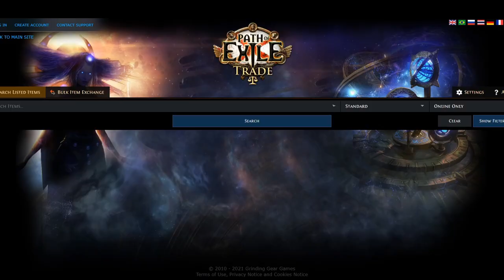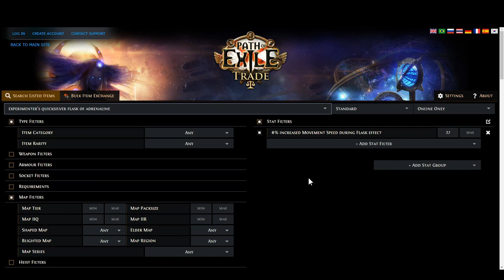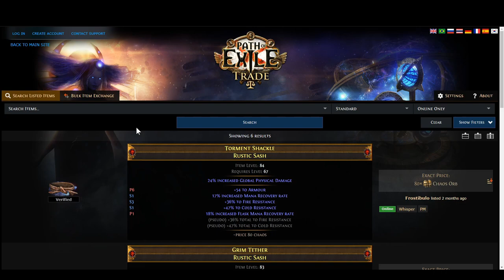Diablo 2: Sell your items now! Or wait? And what about Bots?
A meta-economy talk video here. We don't know how the future will look like, but as it is right now it seems like JSP will still be very popular, and botting will be more hidden and maybe much less than what we know off today in current diablo 2.

Many of the builds I've shown on the channel that you can download and try offline: